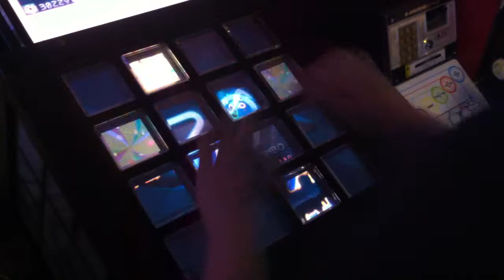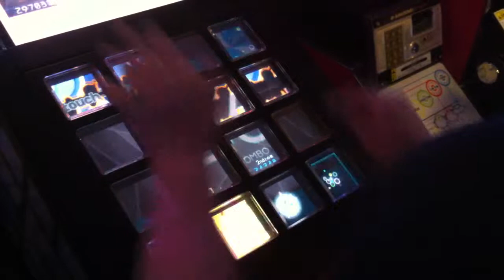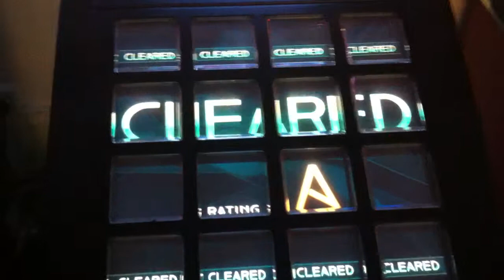Jubeat Saucer:アストライアの双皿 adv A